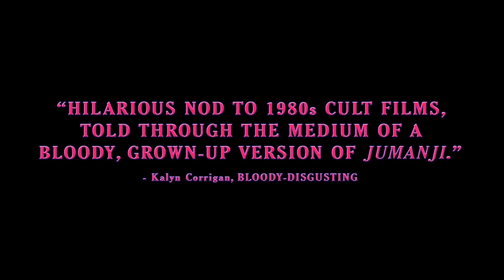Beyond The Gates - Official Trailer I HD I IFC Midnight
Opening in theaters and VOD December 9th

Directed by: Jackson Stewart
Starring: Graham Skipper, Chase Williamson, Brea Grant, Matt Mercer, Jesse Merlin, Justin Welborn, Sara Malakul Lane, Henry LeBlanc, & Barbara Crampton

Two estranged brothers reunite at their missing father's video store to liquidate the property and sell off his assets. As they dig through the store, they find a VCR board game dubbed 'Beyond The Gates' that holds a connection to their father's disappearance and deadly consequences for anyone who plays it.